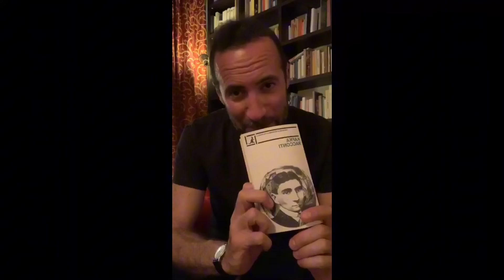Franz Kafka e il suo paradosso.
Kafka l'anomalia fatta persona. L'uomo che è  diventato un'agettivo kafkiano. Quante volte si dice una situazione kafkiano: surreale, incredibile, anomalo, strano tutto ciò  che è  fuori dalla normalità, diventa kafkiano.

📖 Il mio ultimo libro: "La bellezza. Istruzioni per l'uso"
📖 ho scritto anche: "Il cammin di nostra vita. Viaggio nella Divina Commedia"